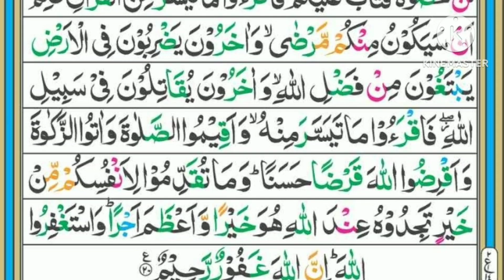Quran Tilawat Recitation of holy quran Surah Muzammil Quran E Pak Ki Tilawat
quran tilawat
quran
quran recitation
quran sharif
°3°2_412326°